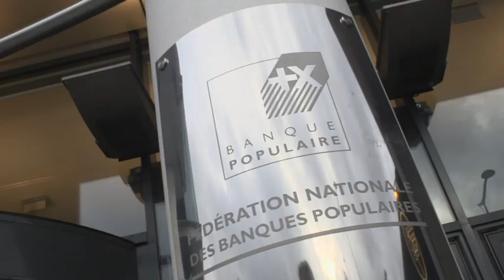interview pasquier à l'exposition Rives de Paris (BNF, 4 avril 2012)